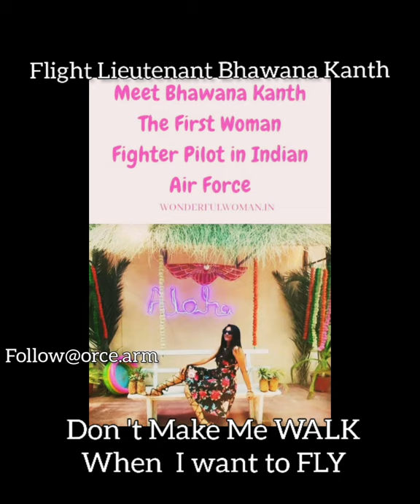flight Lieutenant Bhawana Kanth